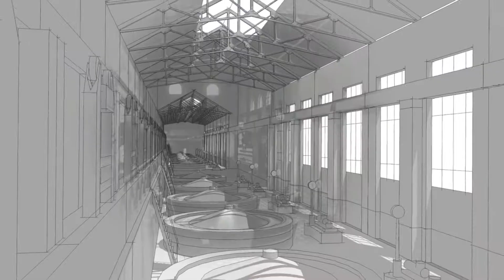Websérie Odyss Elec - La centrale hydroélectrique de Cusset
Edifice de style néoclassique, la centrale hydroélectrique de Cusset est emblématique de l’histoire du développement de la région lyonnaise. Lors de sa mise en service en 1899, elle permettra à la ville de Lyon d’entrer dans l’ère du confort moderne et d’entamer sa révolution industrielle. Découvrez sa fabuleuse histoire et ne manquez aucun épisode de la websérie Odyss Elec !